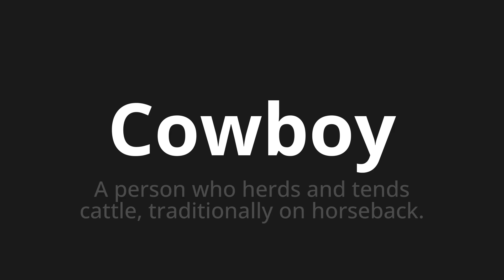How to pronounce Cowboy